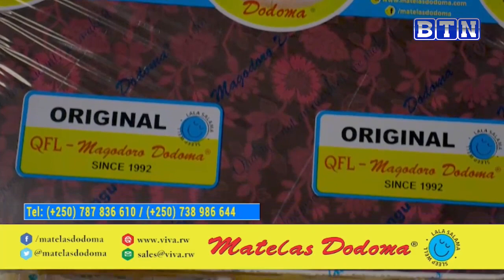capture 15 January 2024 07 03 31 AM 1